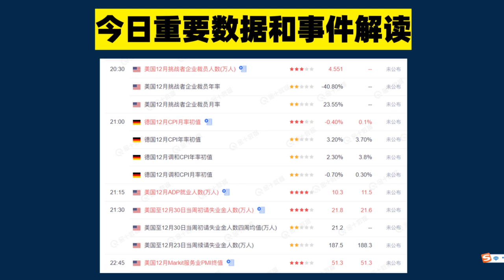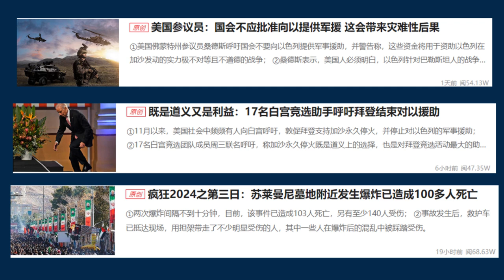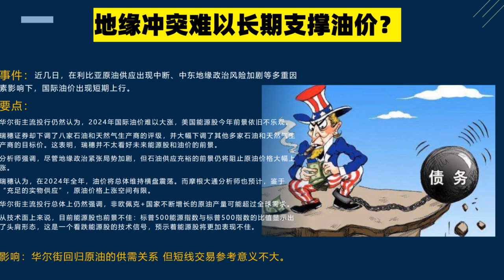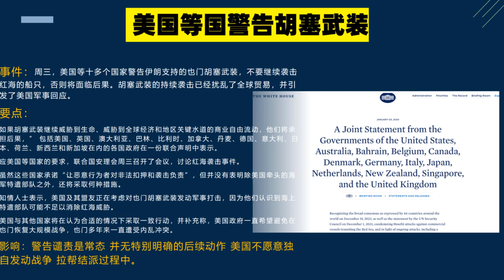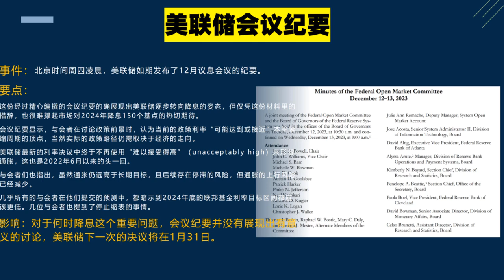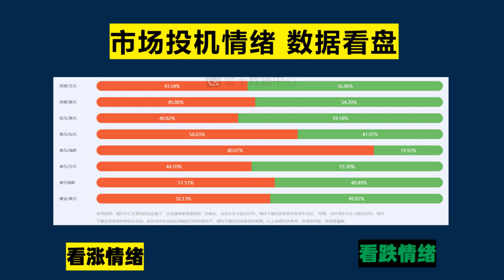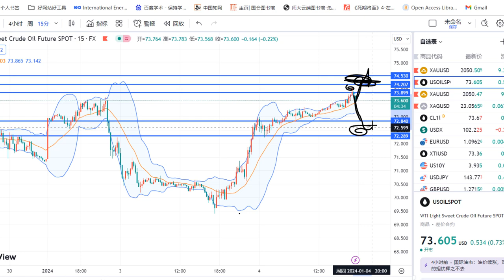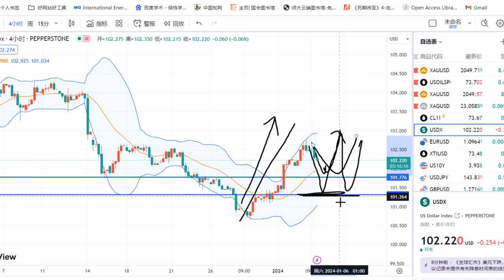黄金价格走势：1月4日会议纪要美联储不敢降息？伊朗遭遇连环爆炸袭击！愤怒伊朗入局巴以冲突？美国经济澄清不知情